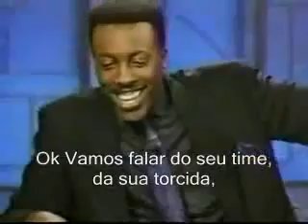Entrevista com Jason Tricolor { WF}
Pessoal olhem essa entrevista com o Jason idolo da torcida São Paulina...
Olhem o ki ele acha da torcida!!!
Moh zueiira!!!